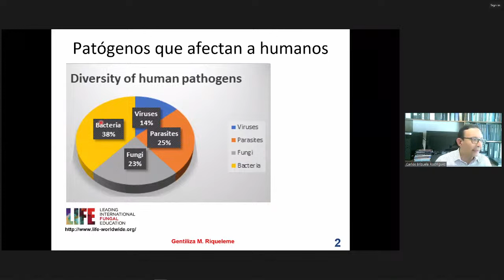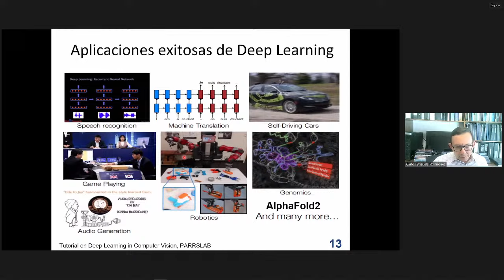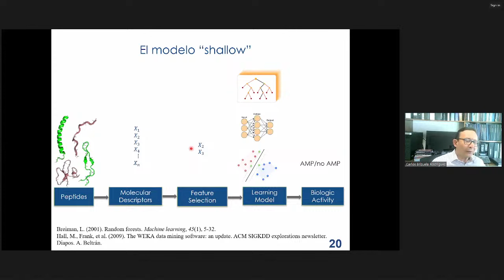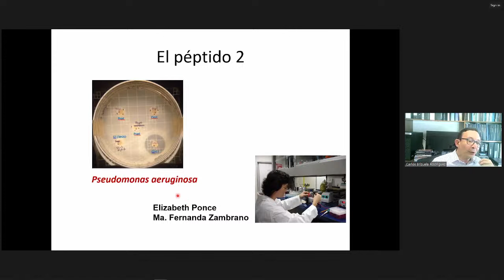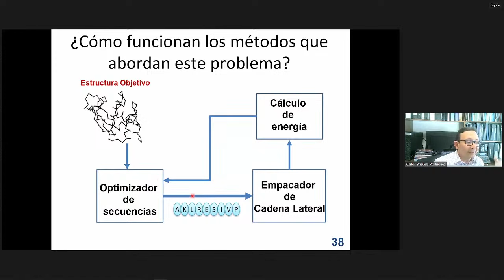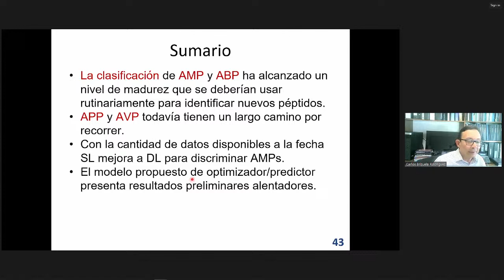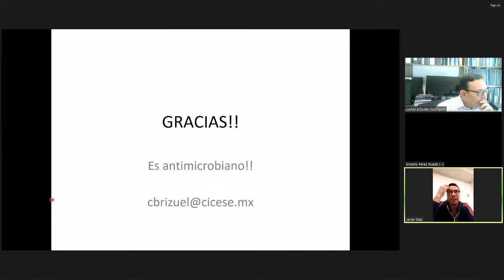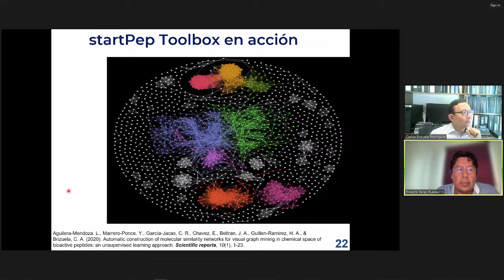Aprendizaje automático y optimización para la identificación y diseño de péptidos antimicrobianos.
Carlos Brizuela PhD.
Centro de Investigación Científica y de Educación Superior de Ensenada Baja California, México